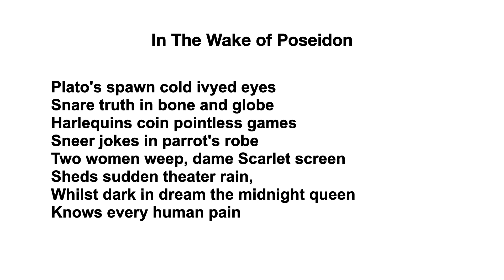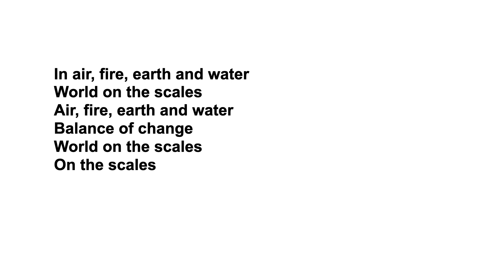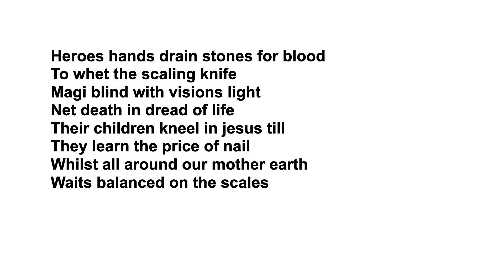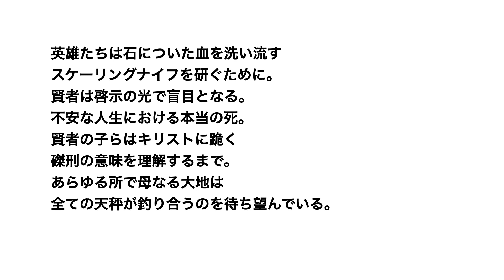ROCKの歌詞研究 #03 | KING CRIMSON : IN THE WAKE OF POSEIDON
曲を聴く：
In the wake of Poseidon (King Crimson, Official)